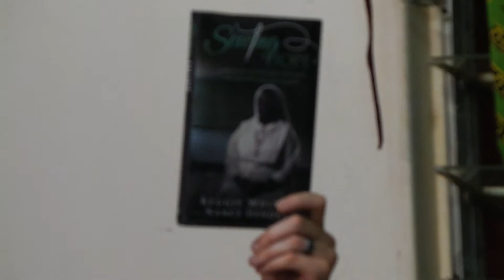Bob Goff (Restore International) & Sister Rosemary Nyirumbe (2007 CNN Hero) - Gulu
On a recent trip to Gulu, Uganda Bob Goff founder of Restore International / Author of "Love Does" brought several Restore International volunteers to St. Monica's Girl Tailoring School in Gulu to meet Sister Rosemary Nyirumbe.

Sister Rosemary and the other St. Monica nuns prepared dinner for a small group of approximately 45 volunteers from Restore International.

Bob and Sister Rosemary shared many stories of their friendship.

Bob shared this statement below about Sister Rosemary and the book / documentary film "Sewing Hope":

"I have met many people in my life. Few have shaped the way I understand love, hope and Jesus the way Sister Rosemary has. She has a fire in her heart and a twinkle in her eye. You won't just enjoy this book, you'll be changed by it."  Bob Goff